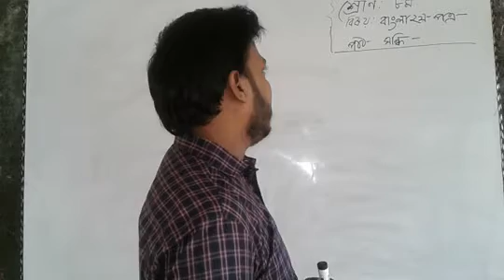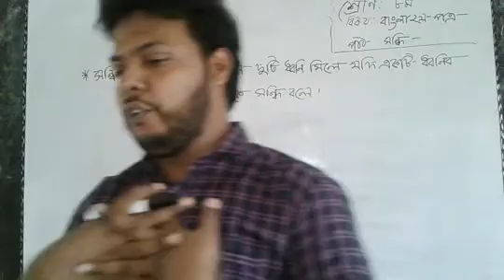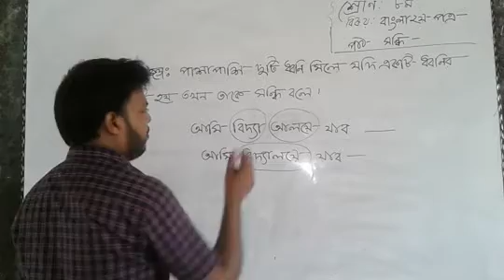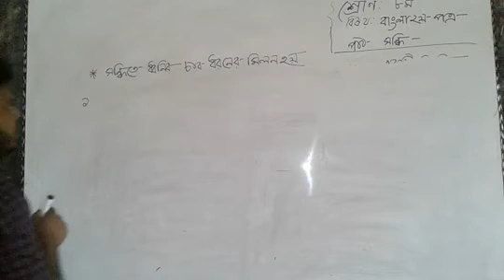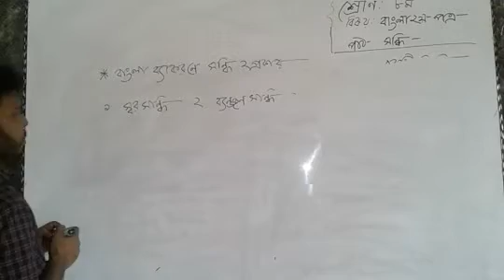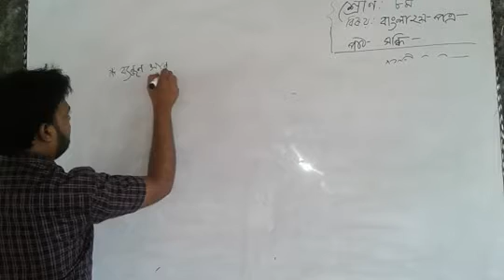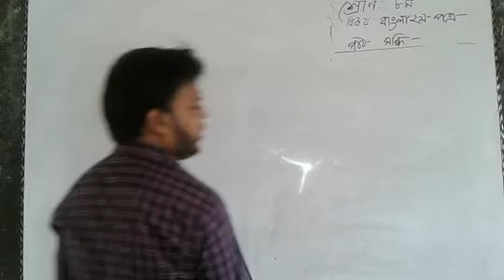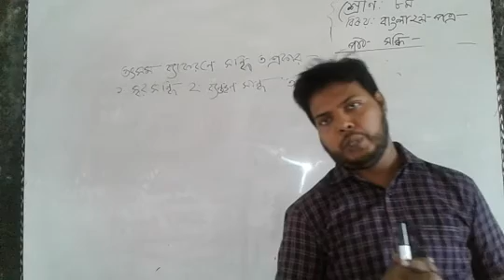Azad sir juranpur k nesa high school Class-Eight Bangla 2nd